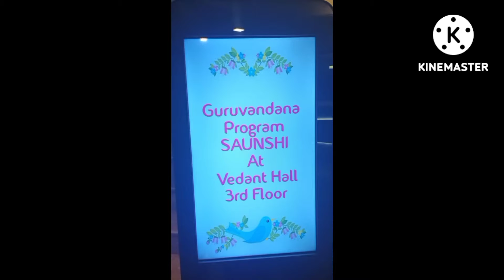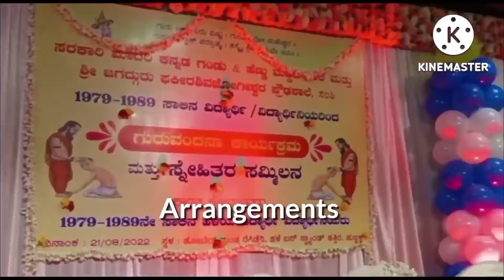GURUVANDANA PROGRAM 1979 to 1989 batch , Saunshi